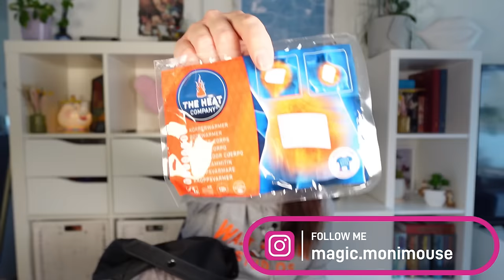Ultimativer Freizeitpark-Rucksack: Gadgets und Tipps für unvergessliche Abenteuer!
in diesem Video zeige ich euch, was ich immer so in meinem Rucksack dabei habe!

Meine Amazon Shopping Liste*:

(bezahlter Link)